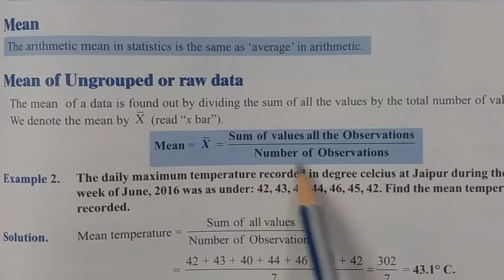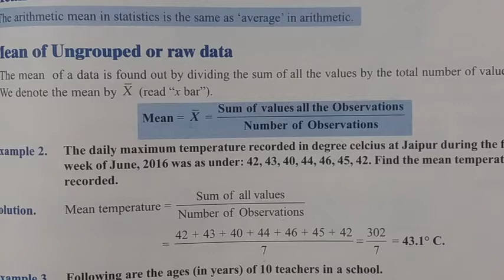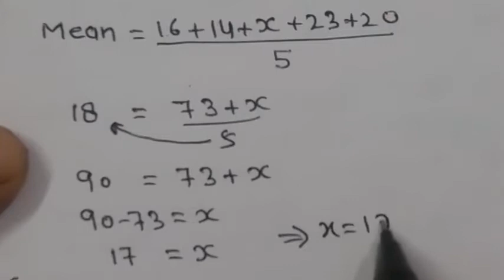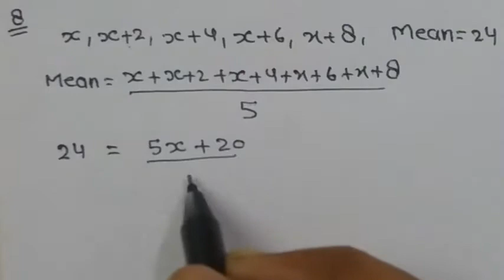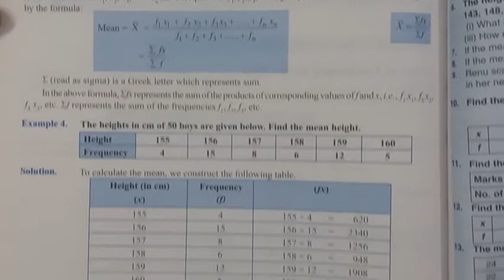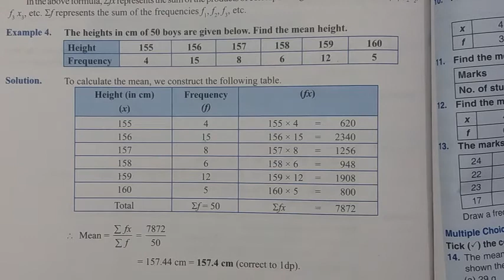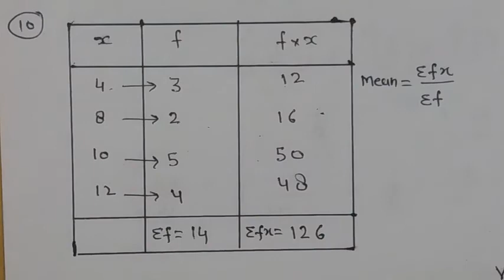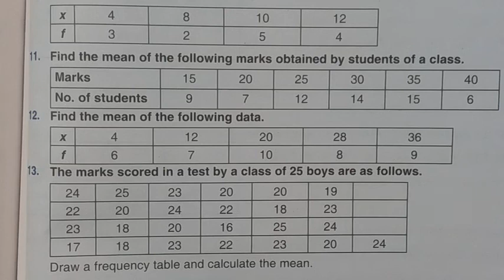Exercise 23 B/Class 7/Mathematics/ ICSE